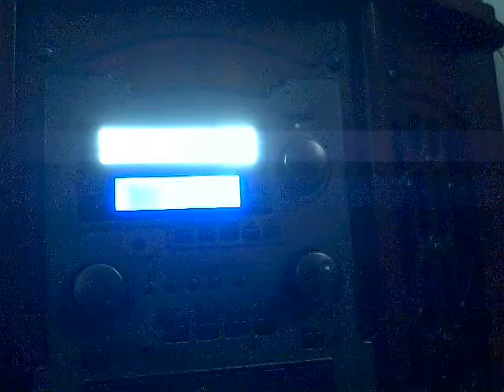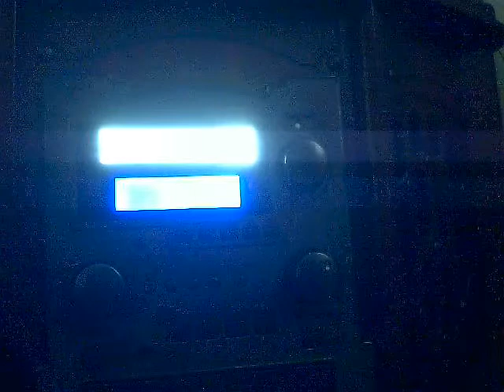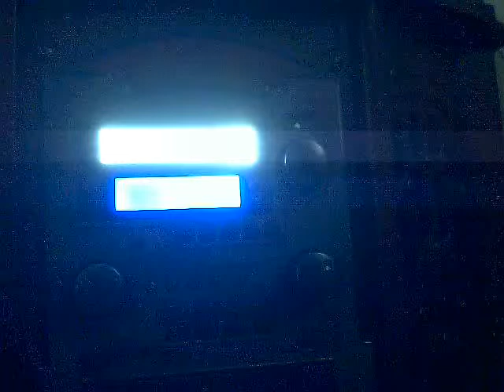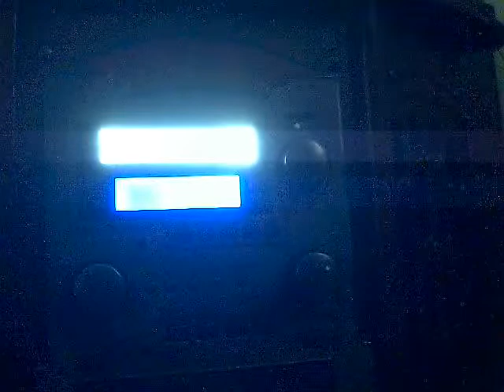Copy of Future Wifee Maxie single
D.J. Rivera presents Future Wifee Maxie Single tracks are...
1) Future Wifee
2) interlude
3) Phone Messages
4) D.J.'s are us
Completed January 5, 2010